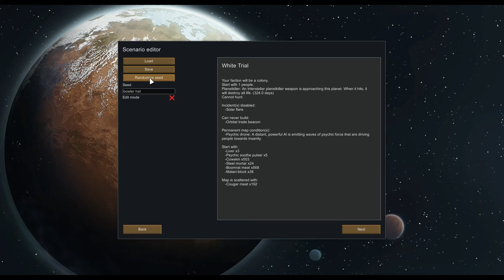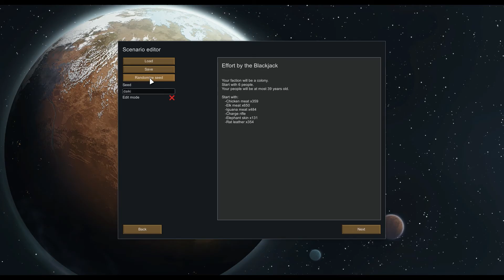Into Fire | RimWorld #11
In this episode, we lose Fort Olga to the nasty update system, Ax takes a turn at the wheel, and we jump headfirst into an all random-generated scenario!